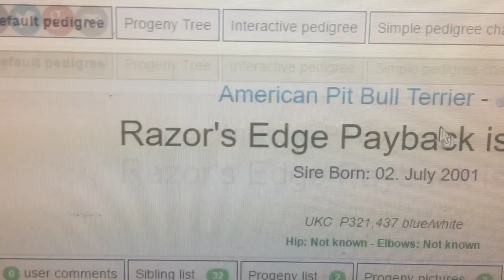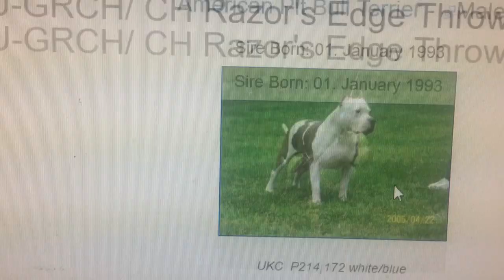ACE FROM DARKDYNASTYK9 (NOT PIT BULLS)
Real APBTS should have Animal Aggressive Temperament. Real APBTS Breeders been Line Breeding and In Breeding Them for years. They can Be only Animal Aggressive and Not Human Aggressive. This is what Original APBTS Goal was bred for. People nee dot understand this. Real American Pit Bull Terriers/ Pit Bull Terriers/Pit Terriers are Animal Aggressive and Not Human Aggressive. Real American Pit Bull Terriers/ Pit Bull Terriers/Pit Terriers aren't Guard Dogs, Personal Protection Dogs. Real American Pit Bull Terriers/ Pit Bull Terriers/Pit Terriers aren't Blue, Gray, Merle, Tri Color. Real American Pit Bull Terriers/ Pit Bull Terriers/Pit Terriers have Bruce Lee Body/Tight Skin and Narrow Head. The Breed Pit Bulls is short way of saying American Pit Bull Terriers. The lying need stop about this breed.